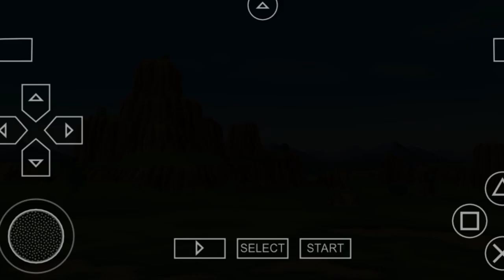DRAGON ball Xxx Anime Naruto Shippuden MOD APK!!dbl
Dragon ball Legends Story Ultra Space Time
Rush Serru!!

Ss-Rush-Black VS Goku & Vegeta-Blue!! Battle! DB-LEGENDS Serru!!Battle Story' DB-LEGENDS Original Sound Serru!!

Goku-Black VS Trunks!! Battle Story Recommended!! DB-LEGENDS Serru!!

Vegeta Blue VS Zamasu & RushBlack!! Battle Story Dragon Ball Legends Serru!!

Mai & Trunks !! Vs Zamasu & RushBlack!! Battle Story Dragon Ball Legends Serru!!

SaiyaMan & VedelSan VS Majinbuu !! Dragon ball Legends Serru!!

Challenge Battle Dragon Ball GT!! DB-LEGENDS Serru!!

Battle Story From Special Dragon ball Legends Serru!!

Battle Guantlet Saiyan 4 Goku!! Story' Recommended!! Dragon ball GT Legends!!

Battle Story Zenkai Ultra Space Time Rush!! Dragon ball Legends Serru!!

Battle Story Recommended Dragon ball Legends Serru!!

Battle Story From Special Legendary Supersaiyan Goku!! Dragon ball Legends Limited Serru

Battle Story Ultra Space Time Rush Lite Serru!! Dragon ball Legends

Battle Gauntlet Super Baby 2 Dragon ball Legends Serru!!

Battle Story From Original Series!! Dragon ball Legends Serru!!

Battle Gauntlet Super Full Power Saiyan 4 Goku!! Story Dragon ball Legends Serru!!

Battle Story Zenkai Ultra Space Rush Time Lite!! Dragon ball Legends Serru!!

Battle Story Dragon ball Legends Serru!!

Battle Story Zenkai Ultra Space Rush Time Serru!! Dragon ball Legends

Battle Story From Original Series! Cabba, The Saiyan From Universe6! DB-LEGENDS Serru!!

Battle Story From Original Series! Challenging A Good! DB-LEGENDS Serru!!

Battle Story Zenkai Ultra Space Rush Time Serru!! Dragon ball Legends Limited

Battle PVP Dragon ball Legends Serru!!

Battle Story From Original Series! The Ultimate Life From Cell!! Dragon ball Legends Serru!!

Battle Story Serru!! Dragon Ball Legends Limited

Supreme Bos Rush Time Battle Really Zenkai Awakining Bos Rush Time!! DB-LEGENDS Serru!!

Battle Story Special Recommended Fierce Fight Super Android #17 Dragon Ball Legends Serru

Battle Story Special Recommended Dragon Ball Legends Serru!!

Battle Story From The Original Series Dragon Ball Legends Serru!!

Supreme Bos Rush Time Battle Story Dragon ball Legends Serru!!

Battle Story Serru!! Dragon ball Legends

Battle Story From The Original Series Serru!! Dragon ball Legends

Battle Supreme Bos Rush Time Dragon ball Legends Serru!! Legends Limited

Battle Story Special Serru!! Let's go Legends!! Dragon ball Legends Limited

Battle Story Zenkai Space Rush Time Serru!! Dragon ball Legends

BeholdOneBodyWithThePowerOfSeven!! DB-LEGENDS
Battle Story Special Serru!! Behold One Body With The Power Of Seven!! DB-LEGENDS